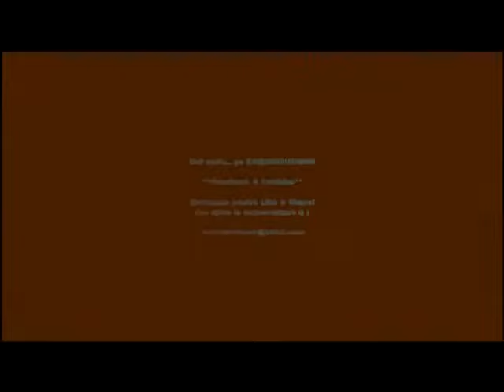Examen de acar - Poezie scrisa de Ion Pribeagu. Recita Ionut Rotariu.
Examen de acar - poezie scrisa de Ion Pribeagu si recitata de Ionut Rotariu in 11 octombrie 2014 la spectacolul "Muzica si umor cu dor ... se intoarce!" in Montreal, Canada.